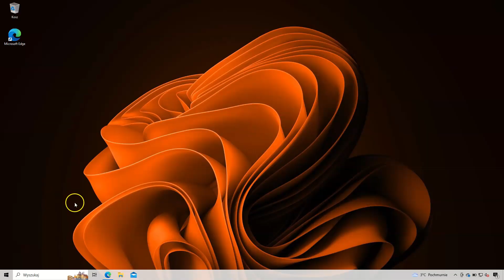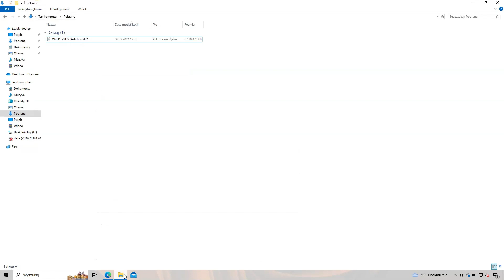Skąd pobrać Windows 11 Obraz / ISO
Windows 11: Jak Pobrać Bezstresowo! 🌐
W dzisiejszym filmie pokażemy Ci, jak łatwo i szybko pobrać Windows 11.
Odkryj prosty sposób na zdobycie nowego systemu operacyjnego i sprawdź, co nowego wnosi do świata technologii.
Bez zbędnych kroków i komplikacji - zobacz, jak cieszyć się nowym Windowsem w zaledwie kilka chwil! 💻